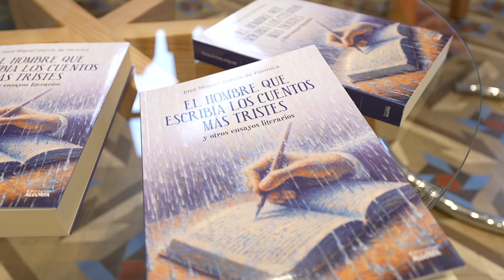José Miguel Gª de Fórmica presenta El hombre que escribía los cuentos más tristes con Héctor Márquez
Presentación de El hombre que escribía los cuentos más tristes (Ed. Algorfa), ensayos sobre literatura, libros, géneros literarios, autores y personajes. En conversación con Héctor Márquez.

El hombre que leía los cuentos más tristes es un libro sobre el amor a la literatura de un hombre que comenzó a leer y a escribir de muy niño y siempre quiso compartir sus pasiones literarias. Este hombre es hoy profesor de instituto de Geografía e Historia en Málaga, fundador de una editorial, Algorfa, y lleva más de una década escribiendo un blog sobre literatura, cine y cómics (La mano del extranjero) cuyos artículos, sólidos, rigurosamente documentados y bien escritos, entretenidos y apasionados, abren el apetito a otros para introducirse en las obras y autores que reseña. Se llama José Miguel García de Fórmica-Corsi y en su libro recopila artículos de su blog sobre obras literarias y autores, convenientemente revisados y actualizados. De Borges a Andersen. De Stanislaw Lem a Benito Pérez Galdós. De Joyce a Verne, de Dickens a Vila-Matas. De Sandokán a Guillermo Brown o a El hombre que fue jueves. Presentamos este ensayo sobre literatura, autores, personajes y géneros el pasado 20 de septiembre en El Tercer Piso de Librería Proteo de Málaga. El autor, profesor de Historia y Geografía de instituto en Málaga y director de la editorial Algorfa, conversó sobre los libros que le cambiaron la vida y sus mitos literarios con el director de El Tercer Piso Héctor Márquez. Una charla apasionante con participación del público. Dentro del ciclo Volver a las Librerías con el patrocinio de Fundación Unicaja. Entrada libre.